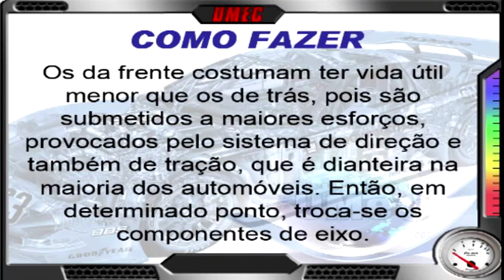Dica Rápida - Como fazer o rodízio dos pneus da forma certa?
Dica Rápida - Como fazer o rodízio dos pneus da forma certa? Quer saber? Então confere ai a essa dica rápida do professor Scopino.

O UMEC é uma empresa que desde 2003 atua como provedora de ensino a distância GRATUITO. Pela internet milhares de profissionais do setor automotivo já foram treinados.